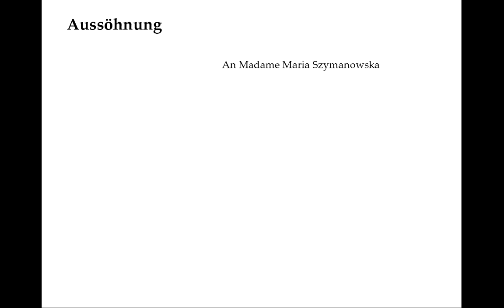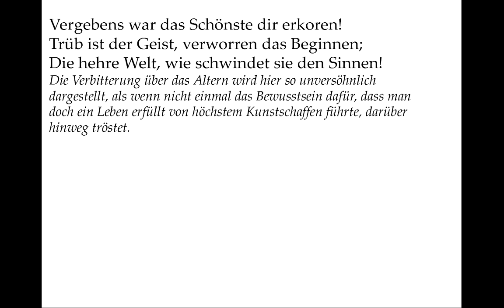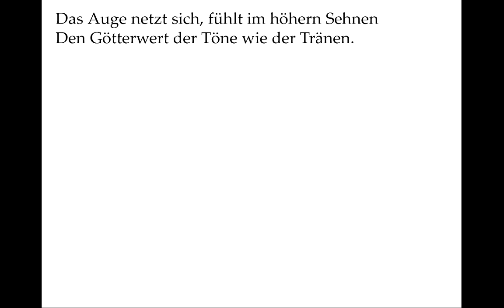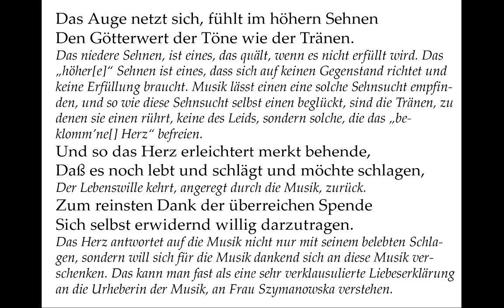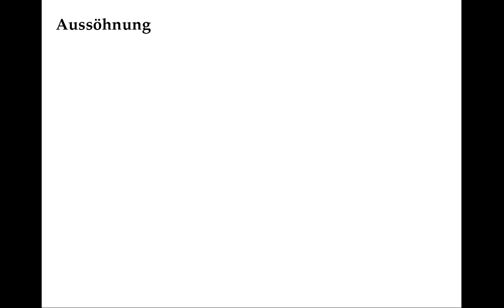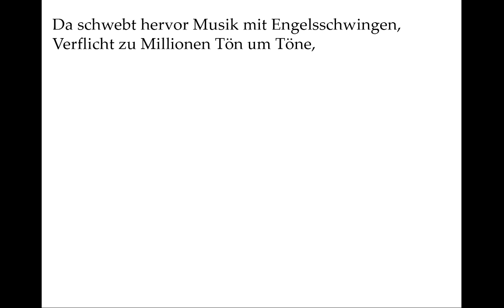Goethe verstehen: Aussöhnung (Gedichte-Karaoke 101)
Vortrag: 00:05
Kommentar: 01:45
Selber sprechen mit Teleprompter: 05:15

Aussöhnung

                     An Madame Maria Szymanowska*

Die Leidenschaft bringt Leiden! - Wer beschwichtigt
Beklommnes Herz, dich, das zu viel verloren?
Wo sind die Stunden, überschnell verflüchtigt?
Vergebens war das Schönste dir erkoren!
Trüb ist der Geist, verworren das Beginnen;
Die hehre Welt, wie schwindet sie den Sinnen!

Da schwebt hervor Musik mit Engelsschwingen,
Verflicht zu Millionen Tön um Töne,
Des Menschen Wesen durch und durch zu dringen,
Zu überfüllen ihn mit ew'ger Schöne:
Das Auge netzt sich, fühlt im höhern Sehnen
Den Götterwert der Töne wie der Tränen.

Und so das Herz erleichtert merkt behende,
Daß es noch lebt und schlägt und möchte schlagen,
Zum reinsten Dank der überreichen Spende
Sich selbst erwidernd willig darzutragen.
Da fühlte sich - o daß es ewig bliebe! -
Das Doppelglück der Töne wie der Liebe.
Aussöhnung

Die Szymanowska war eine bedeutende polnische Pianistin, der Goethe 74jährig begegnete und für die er sich begeisterte.
Die Leidenschaft bringt Leiden!
Das ist vor allem mit Bezug auf die zwei anderen Gedichte zu verstehen, die in einer „Trilogie der Leidenschaften“ dem vorliegenden vorausgehen.
 - Wer beschwichtigt
Kurz: Goethe ist nicht gerne alt.
Die Verbitterung über das Altern wird hier so unversöhnlich dargestellt, als wenn nicht einmal das Bewusstsein dafür, dass man doch ein Leben erfüllt von höchstem Kunstschaffen führte, darüber hinweg tröstet.
Das „ew’ge[] Schöne“ - Es unterscheidet sich vom „Schönsten“, dass ihm erkoren war. Goethe war es nicht gegeben, selbst Musik zu machen. Vielleicht ist das, was er machte, Dichtung und Forschung, das „Schönste“. Aber „Des Menschen Wesen durch und durch zu dringen“ vermag nur das „ew’ge[] Schöne“, die Musik.
Das niedere Sehnen, ist eines, das quält, wenn es nicht erfüllt wird. Das „höher[e]“ Sehnen ist eines, dass sich auf keinen Gegenstand richtet und keine Erfüllung braucht. Musik lässt einen eine solche Sehnsucht empfinden, und so wie diese Sehnsucht selbst einen beglückt, sind die Tränen, zu denen sie einen rührt, keine des Leids, sondern solche, die das „beklomm’ne[] Herz“ befreien.
Der Lebenswille kehrt, angeregt durch die Musik, zurück.
Das Herz antwortet auf die Musik nicht nur mit seinem belebten Schlagen, sondern will sich für die Musik dankend sich an diese Musik verschenken. Das kann man fast als eine sehr verklausulierte Liebeserklärung an die Urheberin der Musik, an Frau Szymanowska verstehen.
Tatsächlich: Von Liebe ist die Rede. Man mag davon munkeln, dass Goethe mehr als die Berührung durch die Musik zu der Pianistin hinzog, aber das ist nicht nötig. Maria Szymanowska spielte in Weimar ganz allein für ihn, und das ist intim genug, dass Goethe ihr seine Liebe erklärt, ohne dass es im eigentlichen Sinne eine Liebeserklärung sein soll. Es ist ganz aus Dankbarkeit gegebene Liebe, die kein Nehmen über die Musik hinaus beansprucht. Dankbarkeit für die Aussöhnung mit seinem Leben als alter Mann.